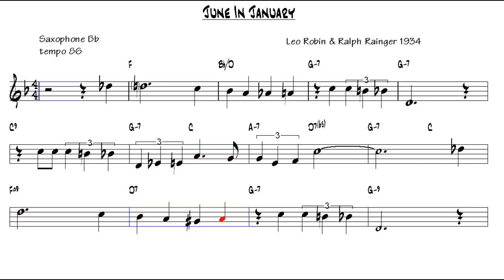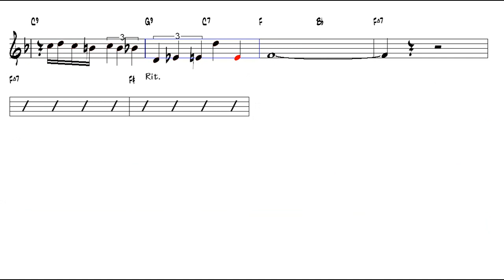June In January Leo Robin & Ralph Rainger 1934 Tenor Sax